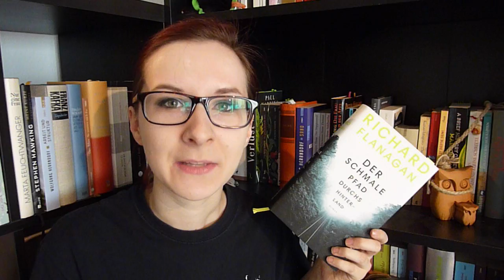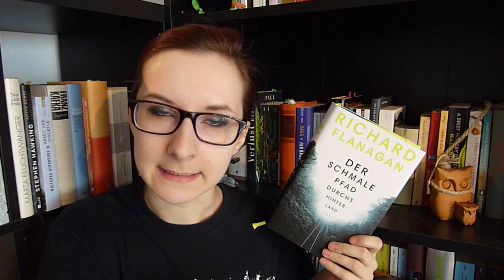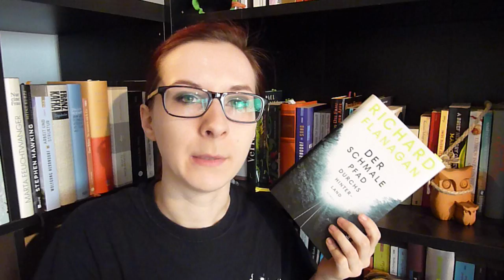REZENSION: "Der schmale Pfad durchs Hinterland" [Richard Flanagan] / 2.WK außerhalb Europas.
Zwangsarbeit während des Zweiten Weltkrieges, Perspektiv- und Zeitwechsel sowie die Schönheit des Lebens trotz aller Grausamkeiten in Richard Flanagans Roman "Der schmale Pfad durchs Hinterland".